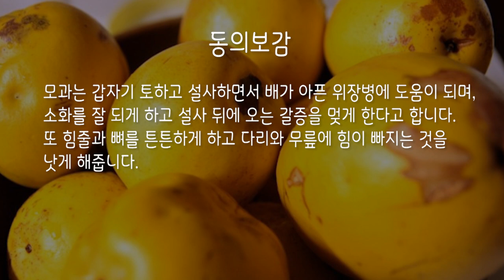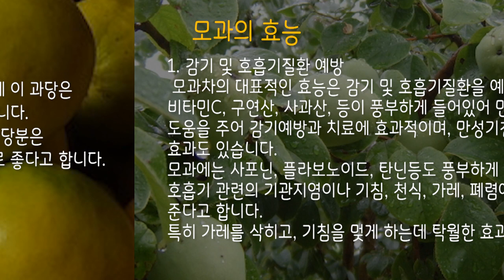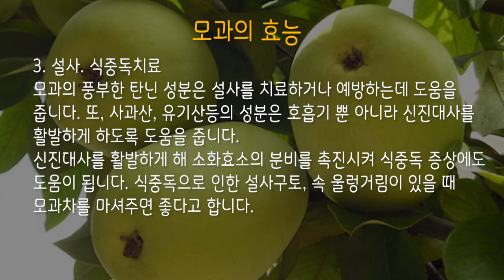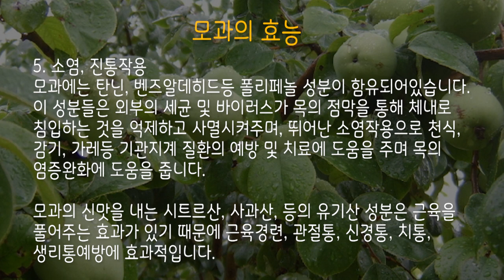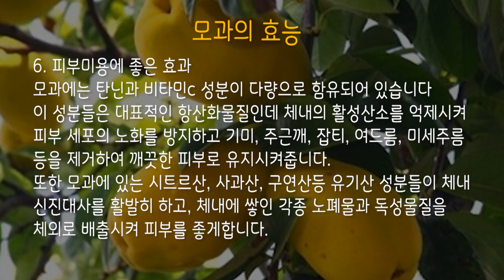모과차만들기 감기특효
감기의 특효 모과
모과차 만들기,  모과주 담기

안녕하십니까? 자연과인간의 산돌입니다.
날이 많이 추워졌습니다. 날이 추워지면 따끈한 모과차가 생각나시죠? 생기긴 못생겼어도 건강에 좋은 효능을 가지고 있는 모과, 오늘은 모과의 효능과 모과차, 모과주 만드는 법을 알아보겠습니다.

아는 지인이 모과 몇 개를 갖다 주셨습니다.

정원에 열린 건데..꽤 크네요~
바구니에 한동안 담아놓았더니 몇 개가 썩기 시작해서 오늘은 이걸 가지고
 차와 주를 담도록 하겠습니다.

장모님께서 살아계실 때에 다른 건 몰라도 가을만 되면 모과를 사서
모과차 담그는 일은 거르질 않으셨습니다.
기관지 천식으로 고생하실 때 모과차를 큰 주전자에 끓여놓고 하루 종일
드셔서 많은 효과를 보셨다고 당신이 직접 몸으로 경험한 일이라
지극정성으로 모과차를 준비하시던 기억이 납니다.
모과는 못생겼어도 사람에게 참 유익한 과일입니다.

일단 모과를 잘라야하겠는데요

절반 자르기가 만만치 않습니다. 속에 씨가 단단하여 중간부분에서는
칼이 잘 안 들어가거든요~ 중간에 칼이 걸렸을 때 힘을 팍 주셔서 씨를
자른다는 생각으로 잘라보셔요.. 그래도 안되시면 칼 끝부분을 절구공이
같은 걸로 툭툭 쳐보세요~ 손 조심하시구요

모과를 세워서 자를 수 있으시면 세워서 잘라보세요. 그러면 훨씬 수월하게
잘릴텐데요. 밑부분이 자꾸 도마에서 미끄러지면 키친타올을 몇장 구겨서
밑에 깔고 그 위에서 자르면 좀 수월하지 않나 싶습니다.

일단 반절로 자르셨으면 반절을 더 자르세요~

그럼 씨를 발라내기가 더 쉽습니다.
씨는 꼭 발라내셔야합니다. 씨에는 약간의 독성분이 있다고 하니까요
씨를 발라내셨으면 얇게 슬라이스로 썰어줍니다.
네~ 슬라이스는 잘 썰어집니다.

모과 3개가 이만큼 되었습니다.
하나는 따뜻하게 마시기 위해 모과차로
또 하나는 비타민등 영양소 파괴없이 섭취하기 위해
담금주로 담을 예정입니다.

마른 모과차 만들기
1. 모과를 슬라이스 썰어줍니다
2. 얇게 썬 모과를 건조기에 말려줍니다.
3. 건조기에서 5~7시간정도면 잘 건조됩니다.
4. 잘 마른 모과는 밀폐된 통에 넣고 끓여 마십니다.
5. 모과차를 끓이실 때 대추나 생강, 사과, 배등을
      첨가하시면 더 맛있는 모과차를 드실 수 있습니다.

모과주는 얇게 썰은 모과를 용기에 절반 정도 담고 담금주를 부어놓고
100일 정도 숙성시켜서 드시면 됩니다.

모과의 효능
동의보감에서는 모과는 갑자기 토하고 설사하면서 배가 아픈 위장병에
도움이 되며 소화를 잘 되게 하고 설사 뒤에 오는 갈증을 멎게 한다고 합니다.
또 힘줄과 뼈를 튼튼하게 하고 다리와 무릎에 힘이 빠지는 것을 낫게
해준다고 나와 있습니다.

1. 감기 및 호흡기질환 예방
모과차의 대표적인 효능은 감기 및 호흡기질환을 예방하는 것입니다.
비타민C, 구연산, 사과산, 등이 풍부하게 들어있어 면역력향상에 도움을
주어 감기예방과 치료에 효과적이며, 만성기침을 멈추게하는 효과도 있습니다.

모과에는 사포닌, 플라보노이드, 탄닌등도 풍부하게 함유되어있어 호흡기
관련의 기관지염이나 기침, 천식, 가레, 폐렴에도 도움을 준다고 합니다.
특히 가레를 삭히고, 기침을 멎게 하는데 탁월한 효과가 있다고 합니다.

2. 혈당조절
모과의 주요성분인 당분은 과당의 형태로 들어있는데 이 과당은 다른 당분
보다 혈당의 상승을 막아주는 효과가 있습니다.
체내의 당분흡수를 지연시킬 뿐 아니라 이미 흡수된 당분은 빨리 소모시키기
 때문에 당뇨병 환자의 에너지원으로 좋다고 합니다.

3. 설사. 식중독치료
모과의 풍부한 탄닌 성분은 설사를 치료하거나 예방하는데 도움을 줍니다. 또, 사과산, 유기산등의 성분은 호흡기 뿐 아니라 신진대사를 활발하게
하도록 도움을 줍니다.  신진대사를 활발하게 해 소화효소의 분비를 촉진
시켜 식중독 증상에도 도움이 됩니다. 식중독으로 인한 설사구토,
속 울렁거림이 있을  때 모과차를 마셔주면 좋다고 합니다.

4. 뼈건강 강화
모과에는 근육과 골격을 이루는 주요 성분인 칼슘과 철분 등 미네랄 성분이
 풍부한데요 이 성분은 골밀도를 향상시켜주고 칼슘의 산화를 방지하여 근육과 뼈를 튼튼히 하는 데 도움이 됩니다. 성장기어린이 및 청소년의 골격형성, 성장발육에 좋고, 중장년층, 노인, 갱년기여성의 골다공증, 관절염예방에도 효과적입니다.

5. 소염, 진통작용
모과에는 탄닌, 벤즈알데히드등 폴리페놀 성분이 함유되어있습니다.
이 성분들은 외부의 세균 및 바이러스가 목의 점막을 통해 체내로 침입하는 것을 억제하고 사멸시켜주며, 뛰어난 소염작용으로 천식, 감기, 가레등 기관지계 질환의 예방 및 치료에 도움을 주며 목의 염증완화에 도움을 줍니다.

모과의 신맛을 내는 시트르산, 사과산, 등의 유기산 성분은 근육을 풀어주는 효과가 있기 때문에 근육경련, 관절통, 신경통, 치통, 생리통예방에 효과적입니다.

  6. 피부미용에 좋은 효과
모과에는 탄닌과 비타민c 성분이 다량으로 함유되어 있습니다
이 성분들은 대표적인 항산화물질인데 체내의 활성산소를 억제시켜 피부 세포의 노화를 방지하고 기미, 주근깨, 잡티, 여드름, 미세주름등을 제거하여 깨끗한 피부로 유지시켜줍니다.

또한 모과에 있는 시트르산, 사과산, 구연산등 유기산 성분들이 체내 신진대사를 활발히 하고, 체내에 쌓인 각종 노폐물과 독성물질을 체외로 배출시켜 피부를 좋게합니다.

모과는 그 맛이 시큼하고 떨떠름하지만 향기만큼은 어느 과일 못지않게
향기롭습니다.  또한 향기 못지않게 좋은 약효를 지니고 있으니 모과차
많이 드시고 이 추운 겨울철 감기 걸리지않도록 건강유의 하시기 바랍니다.